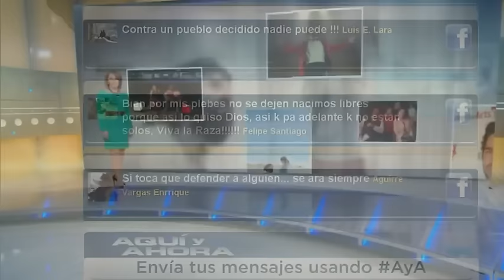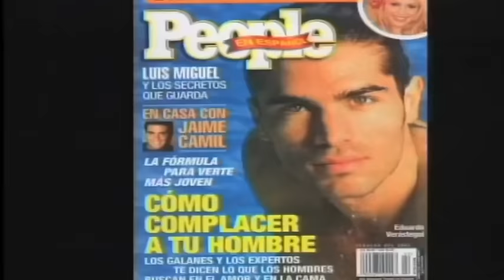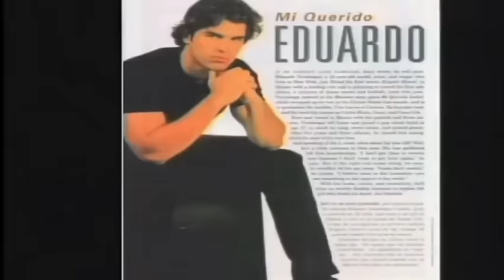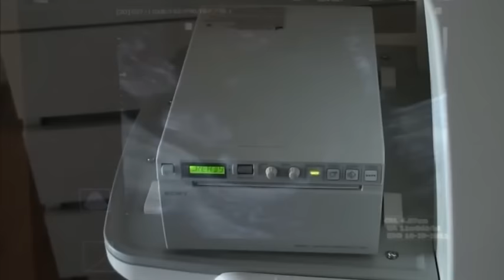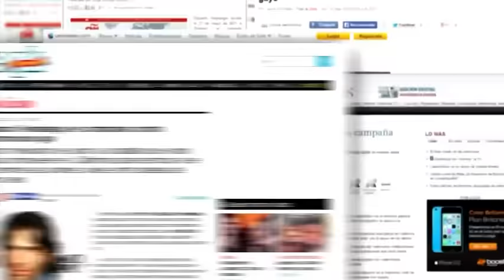Lazos de Amor Mariano - Reflexión y Testimonio de Conversión - Entrevista a Eduardo Verástegui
Un testimonio hermoso de Eduardo Verastegui que nos ayuda a reflexionar y que toca el corazón de cada uno de nosotros.